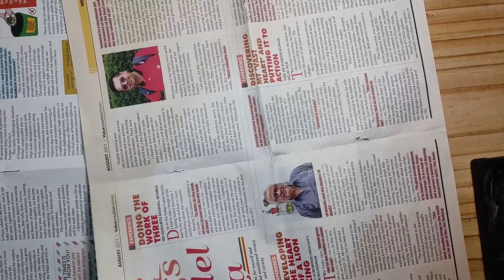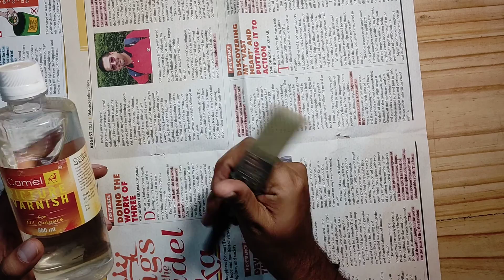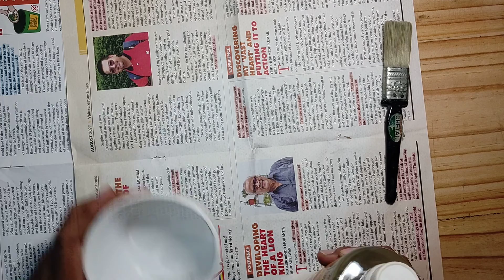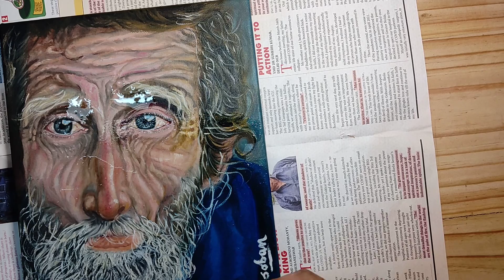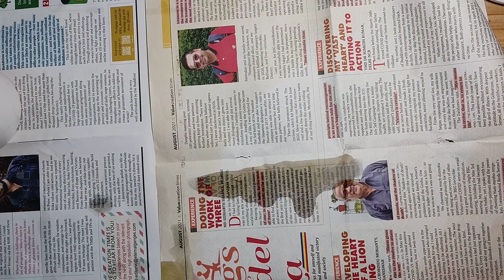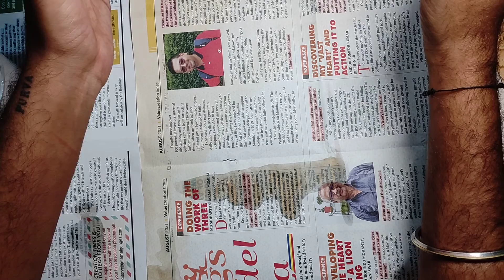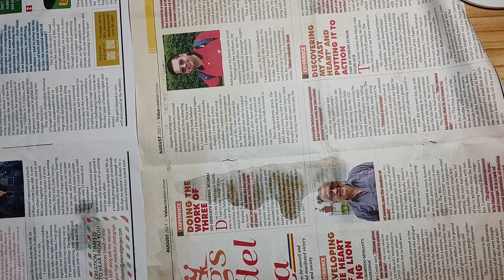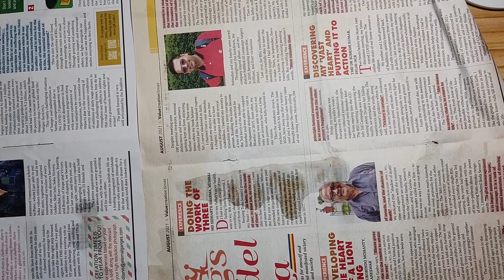How to Final Coat an Oil Painting.. preserve oil Paiting from weathering..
Hello Guys,
I am Soban Badonia and Thank you for landing on my YouTube page, in my channel I frequently post videos and shorts on plantation tips, drawing tutorials, and travel tips and tricks... you can also find some good travel blogges on my channel.